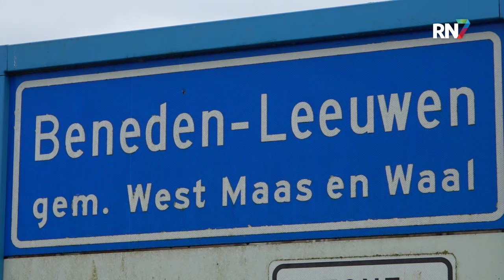Wat zou u in uw schoentje willen van Sinterklaas? || MERTPRAOT